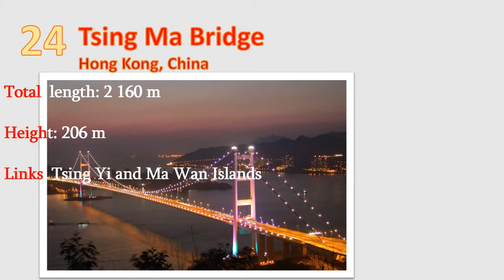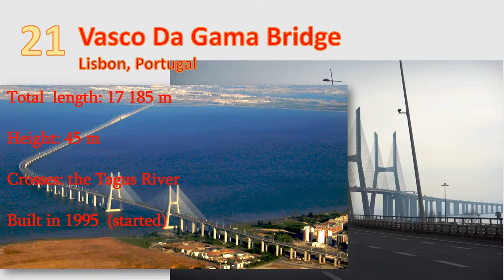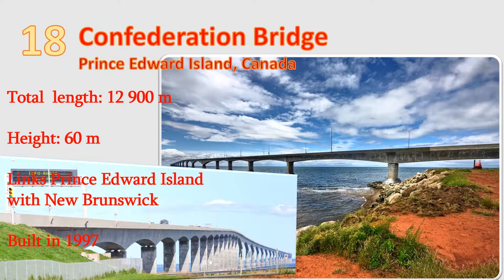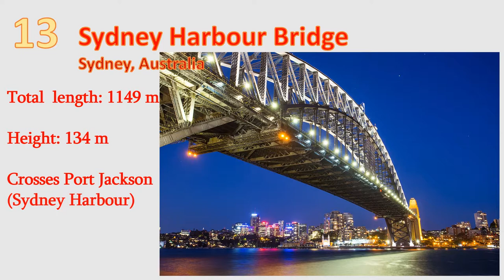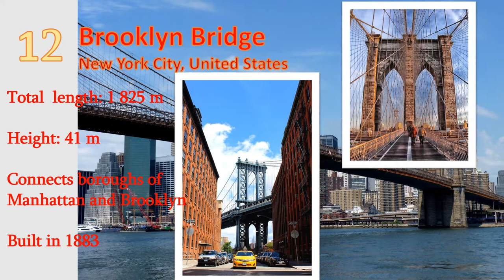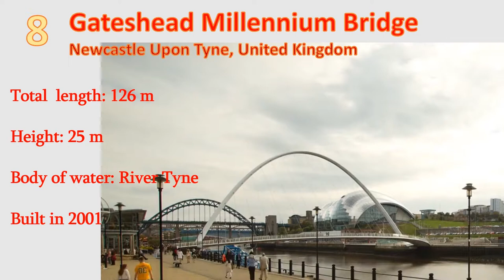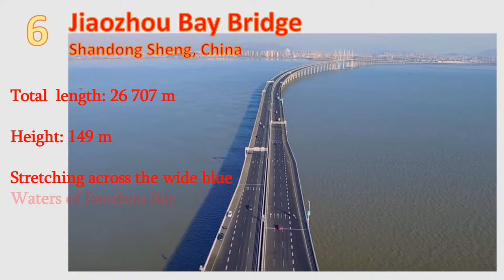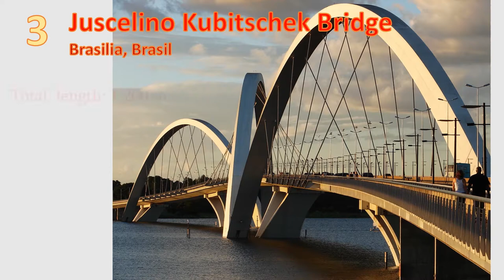25 amazing bridges of the World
In this video you can discover interesting facts about 25 great bridges  of the world: Royal Gorge bridge in Colorado, Tsing Ma bridge, in Hong Kong, Seri Wawasan Bridge in Malaysia, Millau Viaduct in France, Vasco Da Gama bridge in Portugal, The wind and rain bridge, Sunniberg bridge in Switzerland, Confederation bridge in Canada, Akashi-Kaykio bridge  in Japan, Nanpu bridge, Khaju bridge in Iran, Lupu bridge, Sydney Harbour bridge in Australia, Brooklyn bridge in United States, Bosphorus bridge in Istanbul, Verrazano-narrow bridge, Yichang Yangtze bridge, Gateshead Millenium bridge in United Kingdom, Ambassador bridge, Jiaozhou Bay Bridge, Clifton Suspension bridge in Bristol, Magdeburg Water bridge in Germany, Juscelino Kubitschek bridge in Brasil, Bridge of peace in Tbilisi, Georgia, Tower Bridge in London….

L.M Entertainment  Media